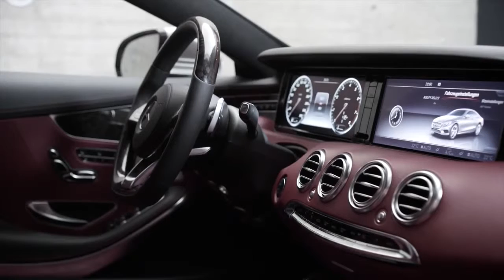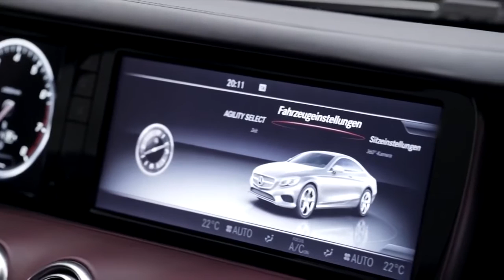Mercedes S 500 4MATIC Coupé interior footage,sport cars video, sport cars 2017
sport carsyou may be interesting to see more videos on the channel